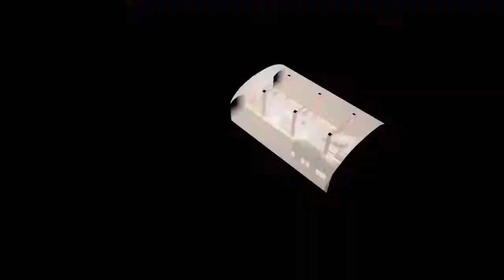Gekyume Thicc Tho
Get out of my discription you perv